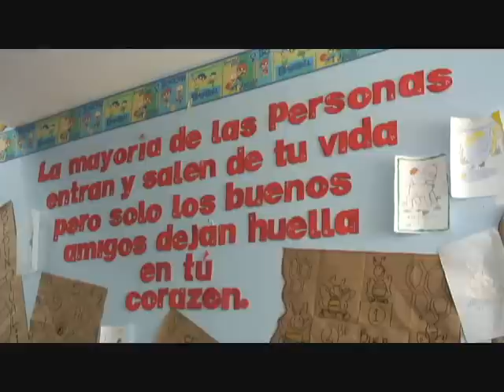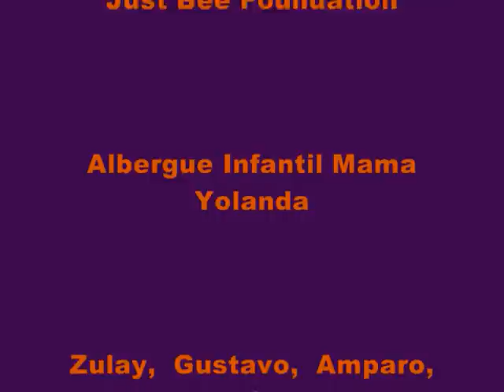Changing futures...Developing Ambassadors of good Character in Bogota- Colombia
Transforming a social problem into a social solution. 9 months ago we decided to coached a group of young students at the Albergue san Juan in Bogota , Colombia. We coached them on the values presented in the 12 lessons of the Just Bee coaching system. They learned and internalized the lessons. Then we coached them on how to be mentors to younger children at the San Rafael Albergue. They mentored the younger children and gave back...pay it forward and became the teachers of good character. the ambassadors of good character.
Now we have a system for giving and receiving, for earning and not taking and for becoming the best they can be. The Just Bee coaching system has transformed their lives and ours.